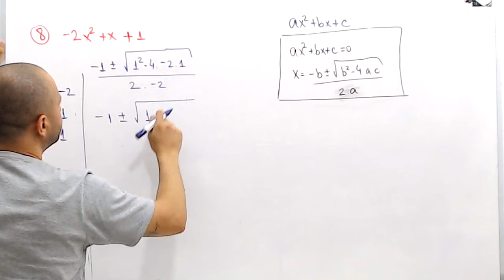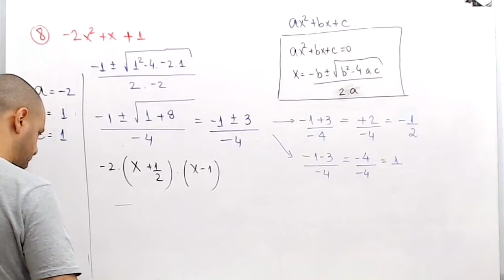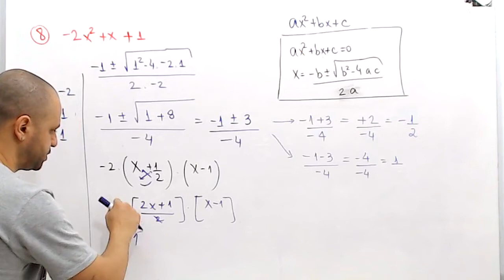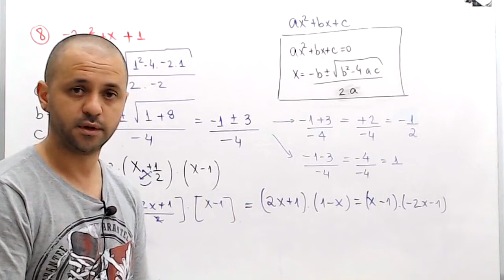FATORANDO - Aplicando a formula de Bhaskara - Exercício de fatoração.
Resolvendo um exercício e a plicando a famosa formula de Bhaskara.